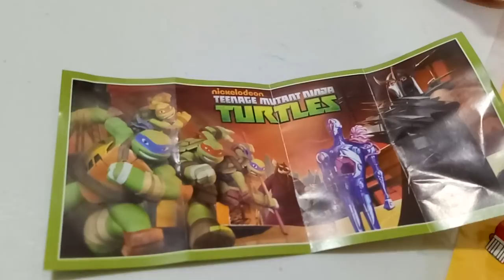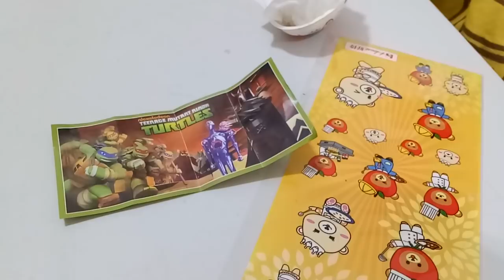kids playground~寶貝日記~凱利~玩具~車子~親子~玩具車~運動會~王宏哲~健達出奇蛋~戰鬥陀螺~凱莉~nyonyo~孩子們的遊樂場 1 Kids Playground.